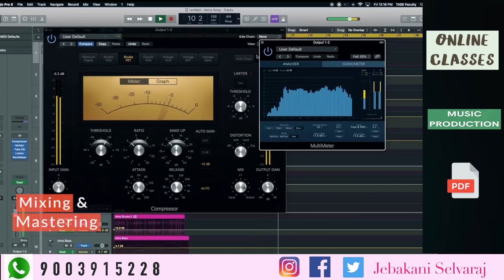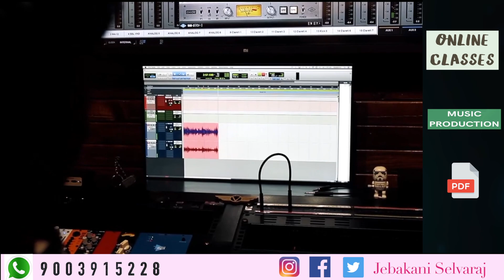Tamil keyboard online lessons - Part 24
Shortfilm Music
Album Music
Gospel song music
Online Classes
Keyboard and Guitar
To buy casio keyboards
To buy Pdf file